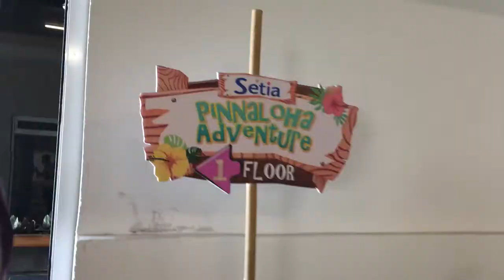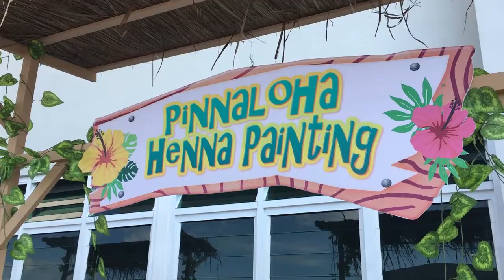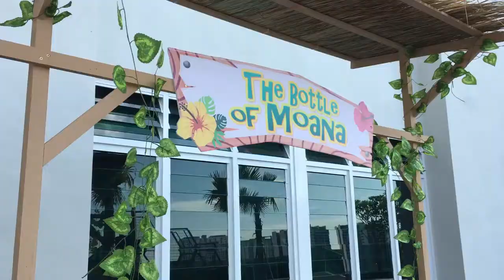▸ Setia Prinnacle Event 1&2July2017 (Body Art & Henna)